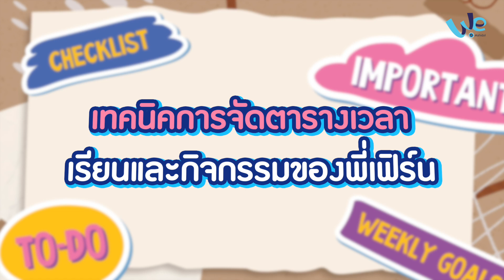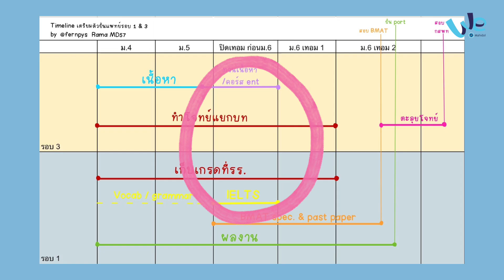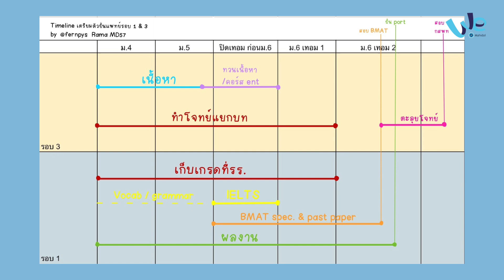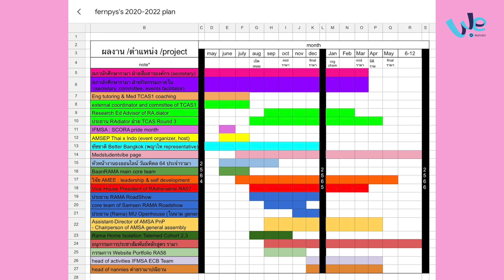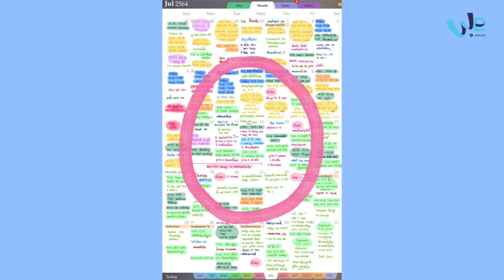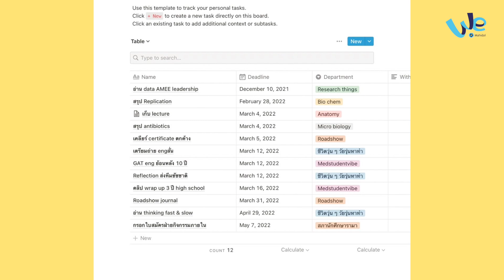เทคนิคจัดตารางเวลาเรียนและกิจกรรม | We Mahidol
ช่วงนี้การสอบเข้ามหาวิทยาลัยต่างๆ ได้เริ่มขึ้นบ้างแล้ว การวางแผนชีวิตก็เป็นอีกหนึ่งหนทางสู่ความสำเร็จอีกอย่างหนึ่งที่ใครหลายๆคนอาจจะยังไม่รู้ว่า เราต้องเริ่มต้นอย่างไรดี? จะทำอย่างไรให้เสร็จทันเวลาตามเป้าหมายกันนะ?

วันนี้ พี่เฟิร์น ปุญญิศา เลขา จากคณะแพทยศาสตร์ โรงพยาบาลรามาธิบดี มหาวิทยาลัยมหิดล จะมาแชร์ Tricks and Tips สำหรับการวางแผนชีวิต ทั้งการเรียน กิจกรรม และ การสอบต่างๆ ในระยะยาวรายปี จนถึงแบบระยะสั้นรายวันกันเลย